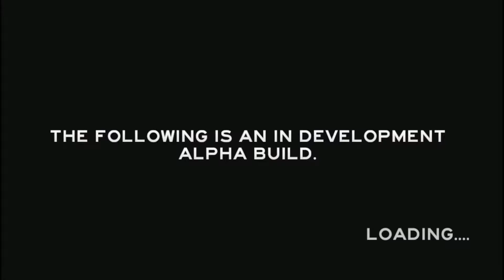GOD SHARK!! The Forest Part 1